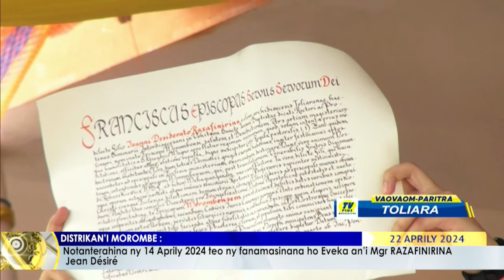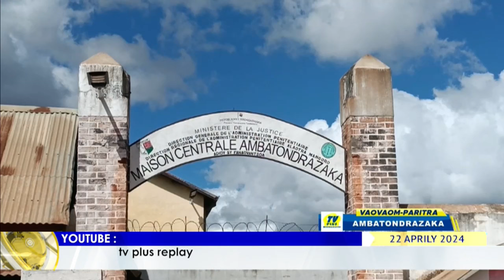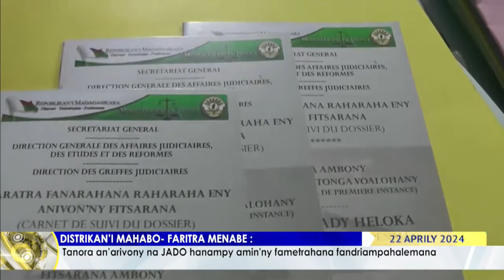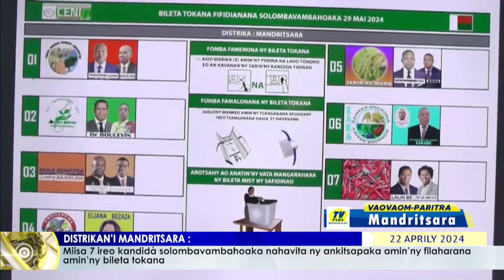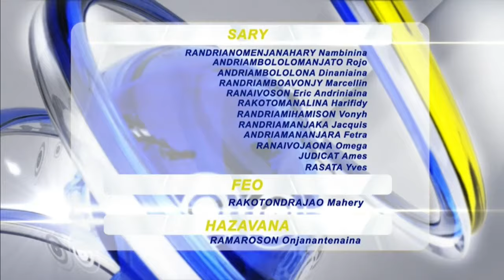NY VAOVAOM PARITRA DU 22 AVRIL 2024 BY TV PLUS MADAGASCAR